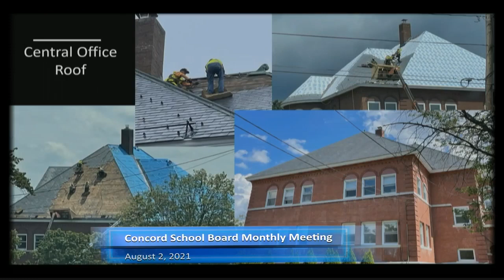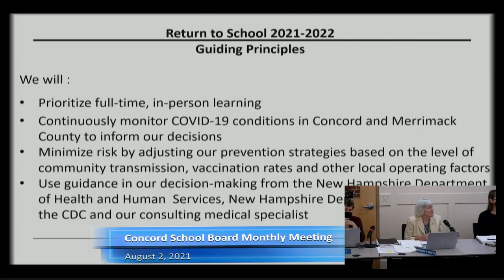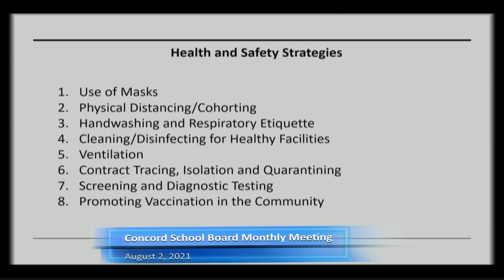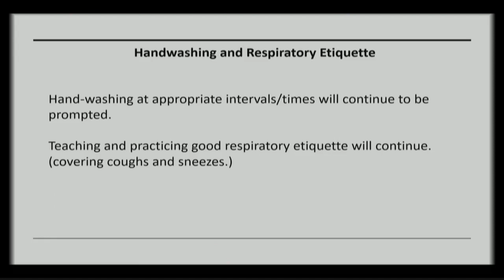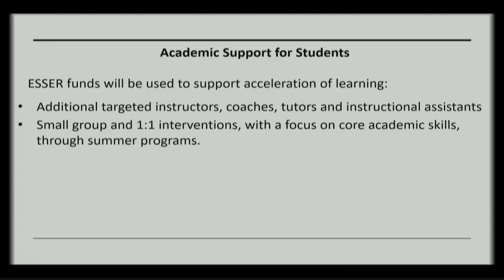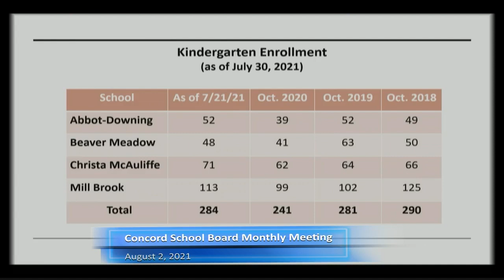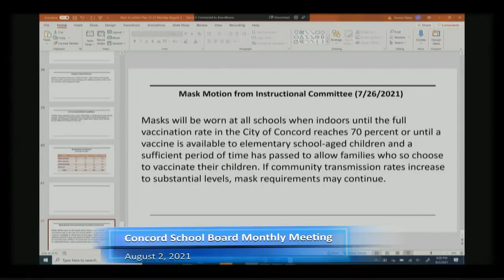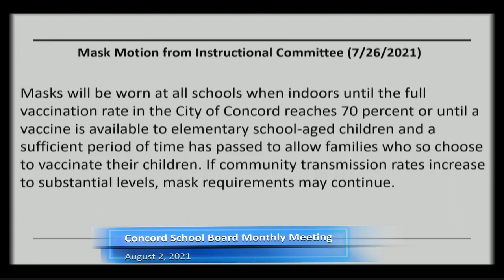Concord School Board Monthly Meeting 8-2-2021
Concord School Board's public monthly meeting held August 2nd, 2021